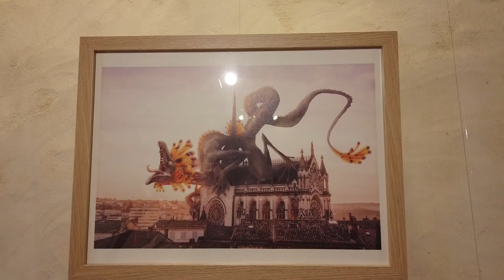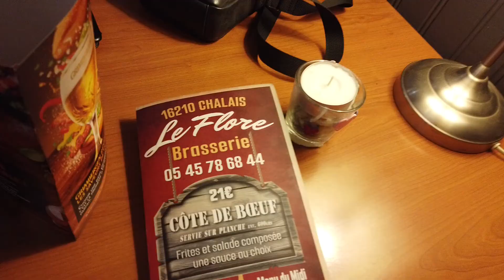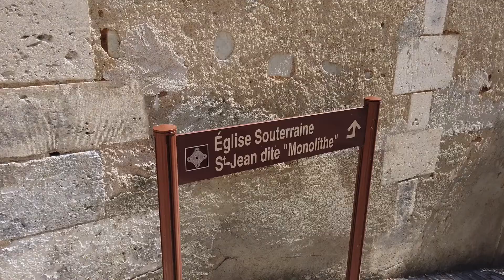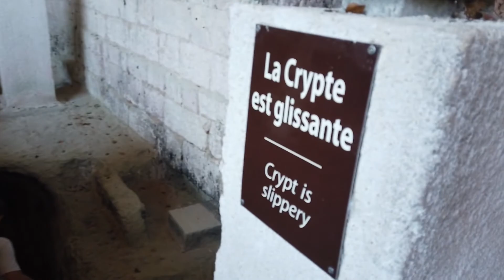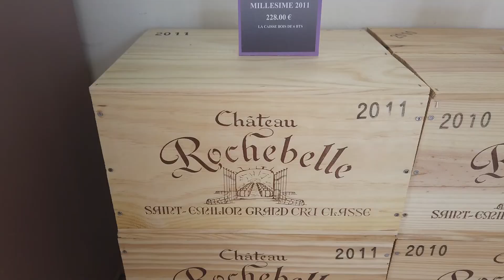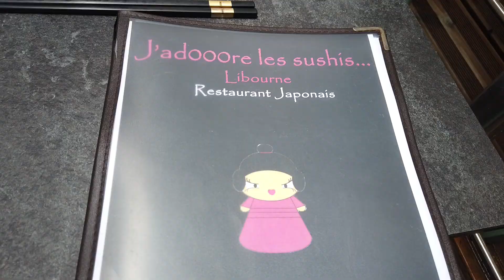❥ 708 - ESCAPADE EN AMOUREUX - [ VLOG FAMILLE ] - MA VIE DE MAMAN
ESCAPADE EN AMOUREUX - [ VLOG FAMILLE ] - MA VIE DE MAMAN

1658 bisous !